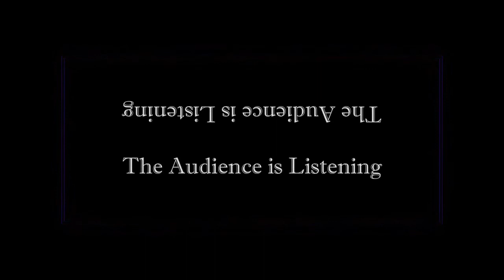THX Logo, but the Audio is Upside Down